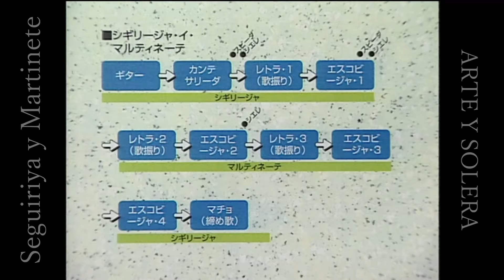Siguiriya y Martinete【Let's dance to flamenco compas】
0:00 About
1:26 Compas
6:13 Demonstration

Cante Gómez de Jerez, Manolo Sevilla, Antonio de la Malena
Guitarra Ramón Amador
Palma Hiroki Sato
Baile Mayumi Kagita